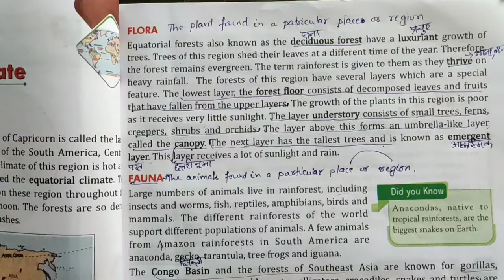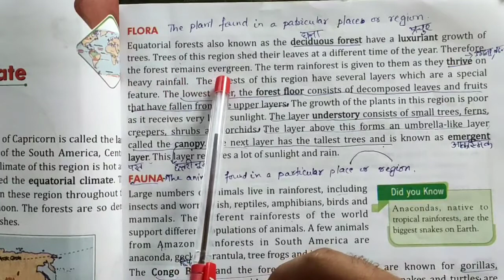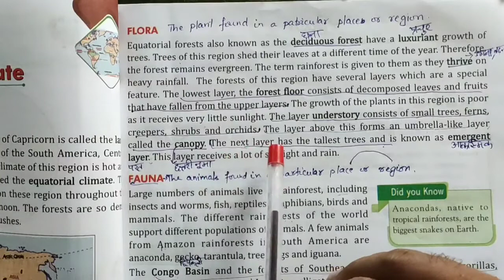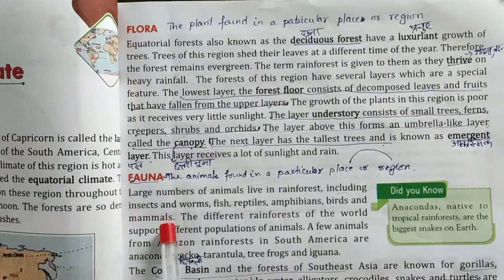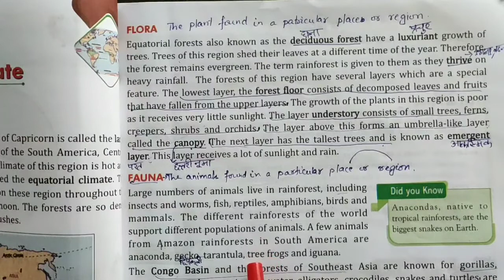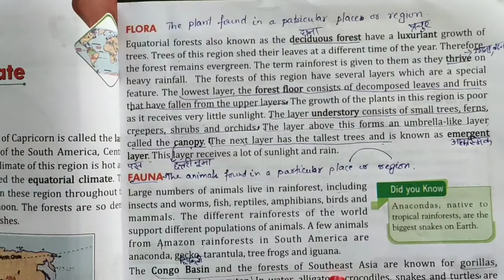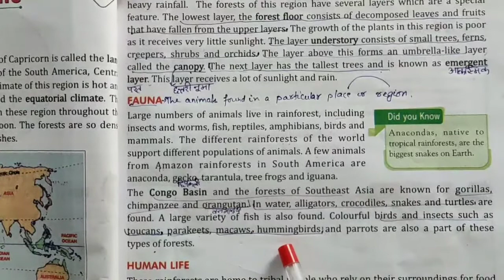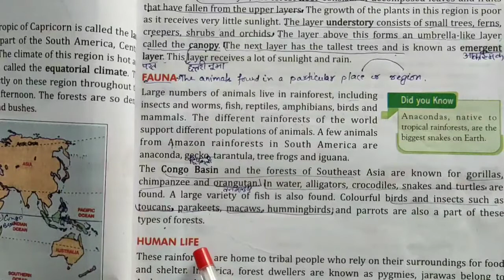Class 5th Social (Flora and Fauna)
Chapter 5, (By, Shailesh Sir )